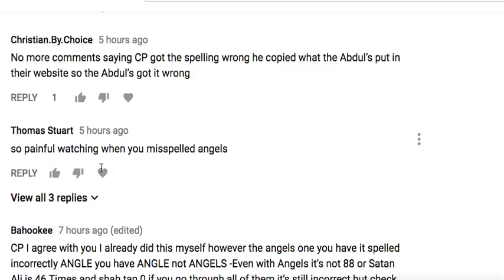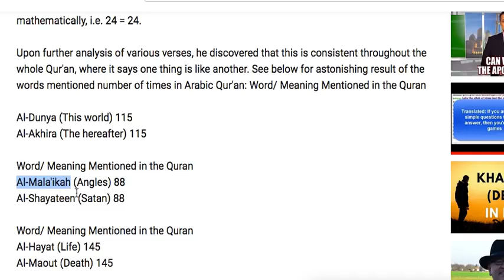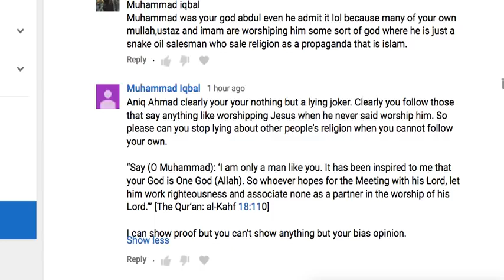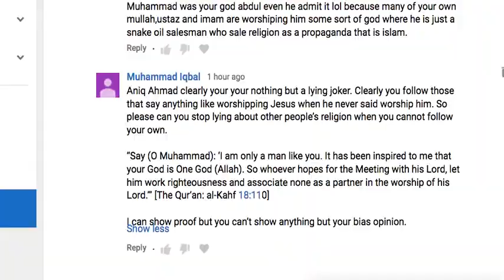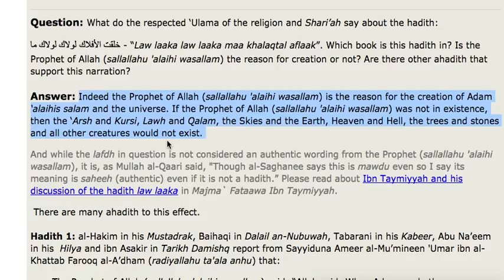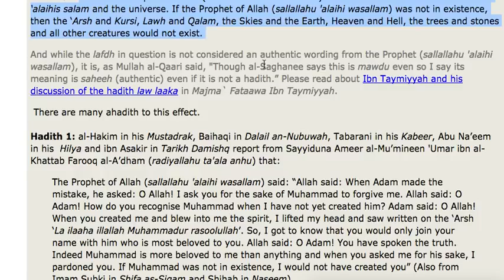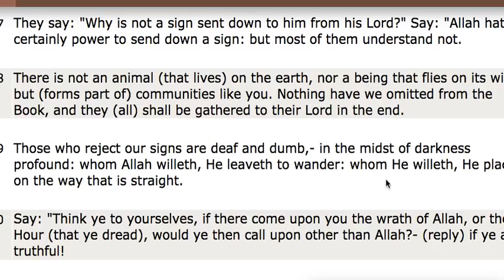Christian Prince - We do not worship Muhammad but Allah does!?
Question: What do the respected ‘Ulama of the religion and Shari’ah say about the hadith:

لولاك لولاك ما خلقت الأفلاك - “Law laaka law laaka maa khalaqtal aflaak”. Which book is this hadith in? Is the Prophet of Allah (sallallahu 'alaihi wasallam) the reason for creation or not? Are there other ahadith that support this narration?

Answer: Indeed the Prophet of Allah (sallallahu 'alaihi wasallam) is the reason for the creation of Adam ‘alaihis salam and the universe. If the Prophet of Allah (sallallahu 'alaihi wasallam) was not in existence, then the ‘Arsh and Kursi, Lawh and Qalam, the Skies and the Earth, Heaven and Hell, the trees and stones and all other creatures would not exist. Hadith 1: al-Hakim in his Mustadrak, Baihaqi in Dalail an-Nubuwah, Tabarani in his Kabeer, Abu Na’eem in his  Hilya and ibn Asakir in Tarikh Damishq report from Sayyiduna Ameer al-Mu’mineen 'Umar ibn al-Khattab Farooq al-A’dham (radiyallahu ta'ala anhu) that:

    The Prophet of Allah (sallallahu 'alaihi wasallam) said: “Allah said: When Adam made the mistake, he asked: O Allah! I ask you for the sake of Muhammad to forgive me. Allah said: O Adam! How do you recognise Muhammad when I have not yet created him? Adam said: O Allah! When you created me and blew into me the spirit, I lifted my head and saw written on the ‘Arsh ‘La ilaaha illallah Muhammadur rasoolullah’. So, I got to know that you would only join your name with him who is most beloved to you. Allah said: O Adam! You have spoken the truth. Indeed Muhammad is more beloved to me than anything and when you asked me for his sake, I pardoned you. If Muhammad was not in existence, I would not have created you” (Also from Imam Subki in Shifa as-Siqam and Shihab in Naseem)